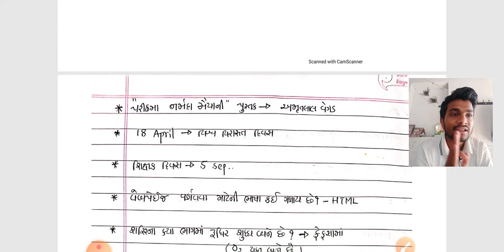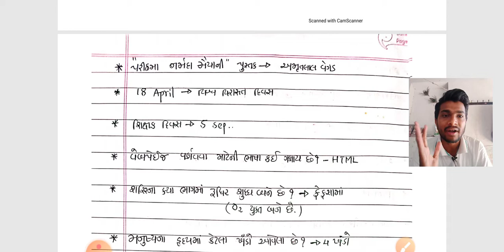Most Imp પ્રશ્નો-5 |gsrtc કંડકટર | Bin Sachivalay | pgvcl,mgvcl,dgvcl,ugvcl | By 100 Percent Success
100 Percent Success,
100 percent Success Gujarat,
100 Percent Success Gujarat,
GSRTC કંડકટર માટે ઉપયોગી માહિતી,
GSRTC મટીરિયલ,
GSSSB ATDO,

forest guard syllabus 2018,
gujarat forest guard high jump,
gujarat forest model paper,
gujarat forest guard exam material,
vanrakshak,
forest guard book gujarati,